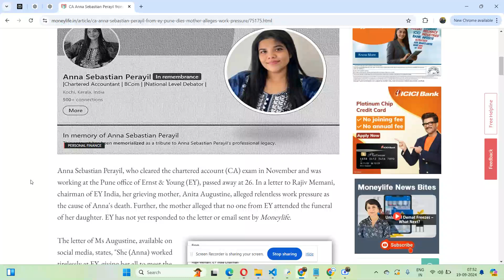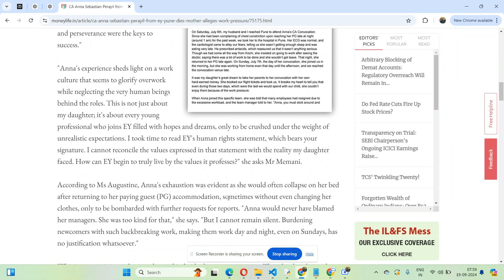Say NO to hustle culture